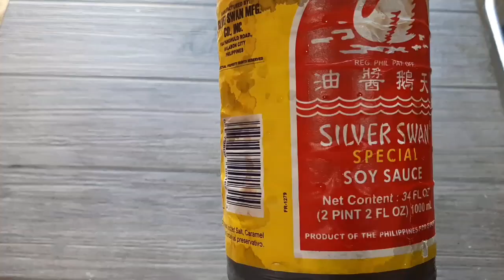HOW TO MAKE BEEF PARES NA MAY LUYA? PINOY STREET FOOD STYLE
OUR CONTENT IS ALL ABOUT COOKING/ADVENTURE/FOODTRIP AND ETC.. IF YOU ARE NEW TO OUR CHANNEL DON'T FORGET TO LIKE AND SUBSCRIBE AND CLICK THE NOTIFICATION BELL PARA UPDATED KAYO SA LAHAT NG AMING VIDEO'S THANK YOU

INGREDIENTS

Beef ribs 500kg
3 whole garlic 2 whole garlic for condiments
Set a side to fried 1 pc for sautee
Spring onion
Ginger
Brown sugar 2 tbsp
Cornflour
Star anise
Salt and pepper
Soy scauce
Fish scauce

For the rice if u have left over is better to make fried add soyscauce salt garlic powder